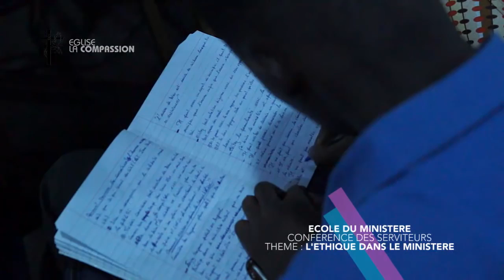COMMENT SERVIR DIEU 2 AVEC PAST MARCELLO TUNASI CONF DES SERVITEURS 2016